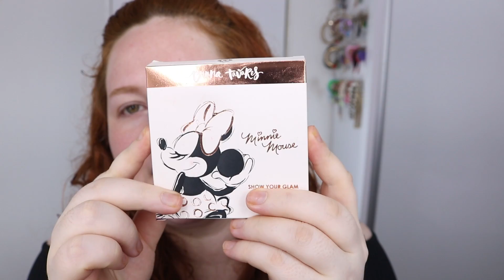TESTEI OS LANÇAMENTOS COLEÇÃO MINNIE MOUSE DA BRUNA TAVARES!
Olá, deusas e deuses! Nesse vídeo eu testei com você a coleção completa Minnie Mouse da Bruna Tavares. Espero que gostem :)

✨ PRODUTOS USADOS

SOBRANCELHA
♡ X Frida Kahlo Brow Icon Liquid Brow Pen (Taupe), Sheglam 🎁
♡ Gel Styling Spiking Glue Glued Got2b, Schwarzkop

OLHO
♡ Corretivo La Mousse (Chantilly), Nathalia Capelo
♡ Paleta de sombras All Eyes on Minnie, Bruna Tavares 🎁
♡ Cola para cílios Super Strong Hold, Kiss NY
♡ Máscara de cílios Alonga e Define, City Girls

PREPARAÇÃO
♡ BT Beauty Cream, Bruna Tavares

PELE
♡ BT Skin (F30), Bruna Tavares
♡ BT Skinplush (F3040), Bruna Tavares
♡ Paleta Minnie Mouse Show your Glam (Rosé), Bruna Tavares 🎁
♡ Iluminador Minnie Mouse Mirror Sequin Effect, Bruna Tavares 🎁
♡ BT Blush Contour (Taupe Chic), Bruna Tavares
♡ BT Skinpowder (Fair), Bruna Tavares 🎁
♡ BT Fix, Bruna Tavares

BOCA
♡ Gloss Labial Minnie Mouse (Movie Star), Minnie Mouse 🎁

🎁= Produto recebido da marca

💕Coloração que uso: Igora 8.77 + 8.0 com ox. de 30 tonalizado com laranja caramelo + pé de moça da Unicolors